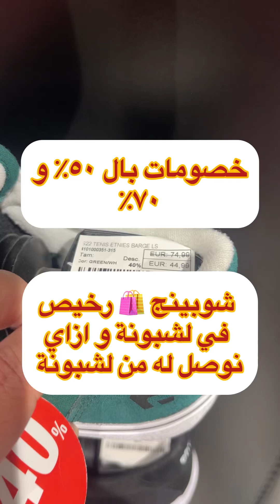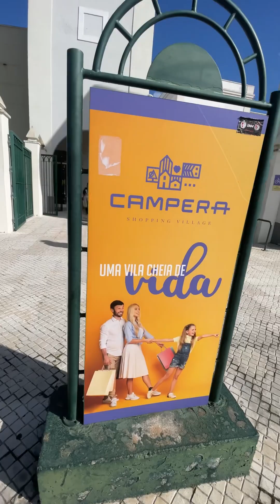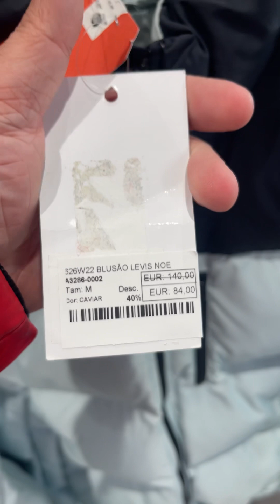خصومات تصل الي ٧٠٪؜ في واحد من أكبر ال outlets لو بتحب الشوبينج فلازم تروحوا المكان ده